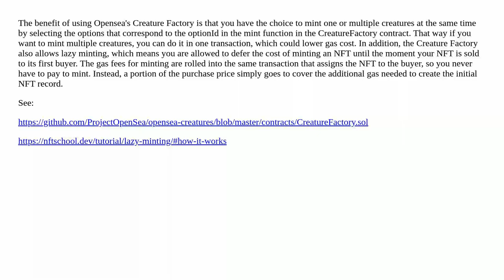What are the benefits of using Opensea's Creature Factory?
A special thanks goes out to the community